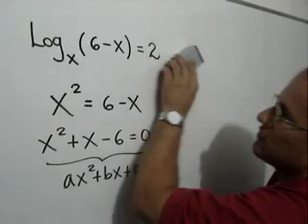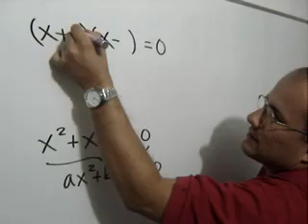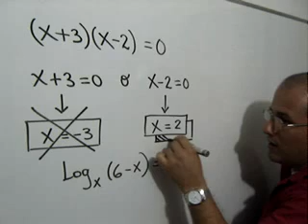ECUACIONES LOGARÍTMICAS - Ejercicio 2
En este video te explico cómo resolver una ecuación logarítmica.

Si consideras que mis videos han sido útiles para ti y deseas apoyarme, puedes hacerlo